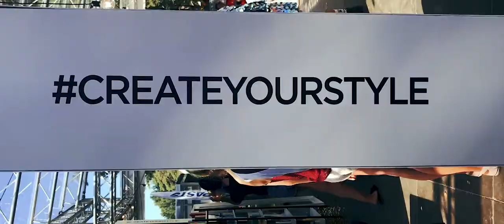Look back at Schwarzkopf in Positivus 2018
[LV] Arī Schwarzkopf piedalījās lielākajā Latvijas festivālā, piedāvājot apmeklētājiem ieveidot matus, sacensties dažādos frizūru konkursos un atrakcijās, kā arī tikt pie superīgas 360 grādu kustbildes, sadarbībā ar KASTEKUST
[EN] Schwarzkopf took part in the biggest Latvian festival, offering to do hairstyles for people, organising hair competitions, hairstyle lotteries and also a great 360° moving photo in cooperation with KASTEKUST. Take a look